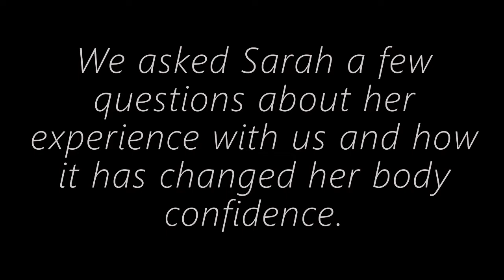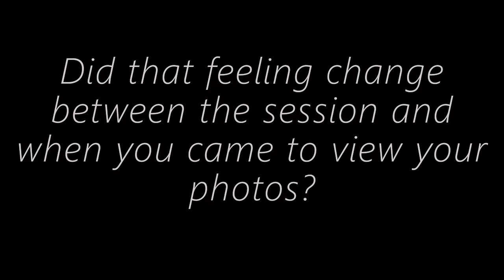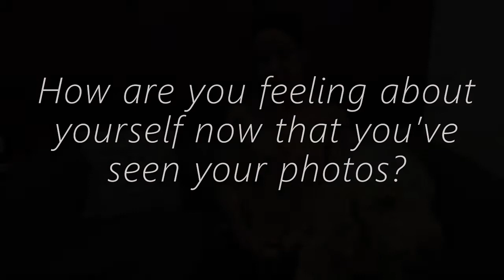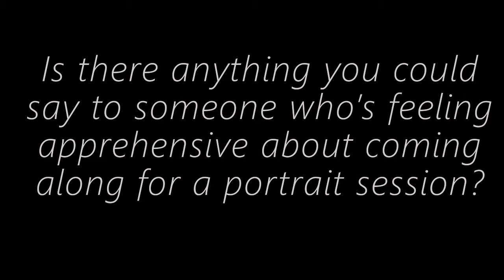What An Art Nude Portrait Session Can Do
This is Sarah, our fabulously brave client who decided to confront her body confidence issues head on, having suffered through an eating disorder, and then a double mastectomy due to breast cancer. She took the plunge and decided to have an art nude portrait session with us.
We asked her a few questions, after seeing her photos, about her experience with us and how she feels now.